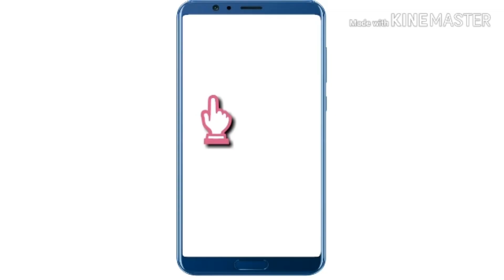easy breakfast recipie in malayalam#ഇതുണ്ടെങ്കിൽ ബ്രേക്ഫാസ്റ് അടിപൊളി ആകും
Easy break fast recipe#simple recipies in malayalam#instant recipes
ഇന്നത്തെ റെസിപി ഒരു അടിപൊളി ബ്രേക്ക്‌ ഫാസ്റ്റ് റെസിപ്പി ആണ്. നിങ്ങൾക് ഇഷ്ടപ്പെടുമെന്ന് വിചാരിക്കുന്നു.

1.പച്ചരി -2cup

2.തേങ്ങ -1/2cup

3.മുട്ട -1

4.സവാള -1

5.ഇഞ്ചി -ചെറിയ കഷ്ണം

6.പച്ചമുളക് -1

7.കറിവേപ്പില -1തണ്ട്

8.ഉപ്പ് -ആവശ്യത്തിന്

9.ഓയിൽ -for fry

10.വെളിച്ചെണ്ണ -1tspn